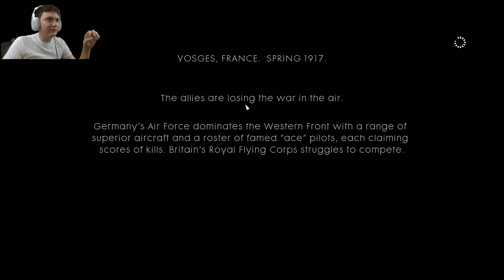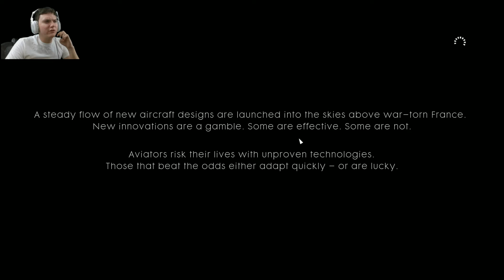Battlefield™ 1 (Episode 1) War Stories - Friends in High Places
We learn how to fly a plane, and kill shit as class-a douchebag, gambler, and compulsive liar, Blackburn... Oh yeah, and we get shot down over enemy lines and I have to save the day.